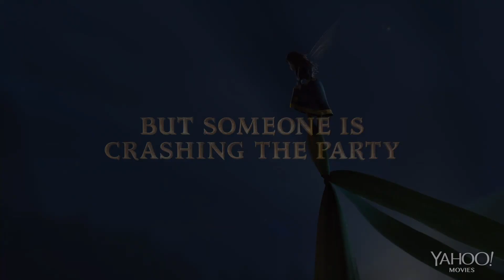THE PIRATE FAIRY Official HD Trailer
Tinker Bell (Mae Witman) encounters a new fairy, Zarina (Christina Hendricks) with ties to a band of pirates.